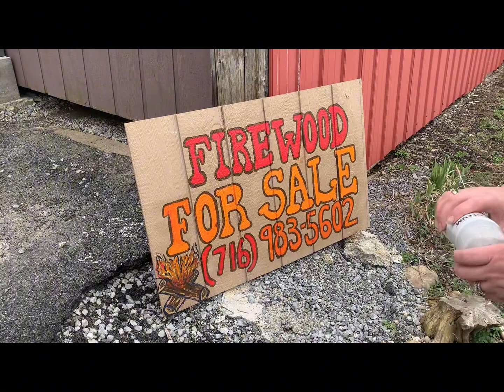Eclipse 2024, Mr and Mrs. American we are such a good time 😂